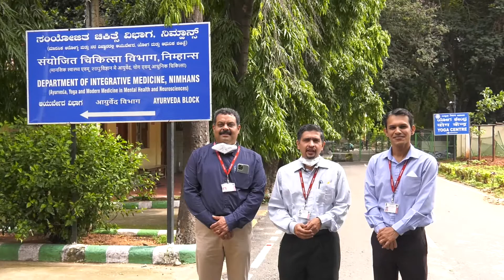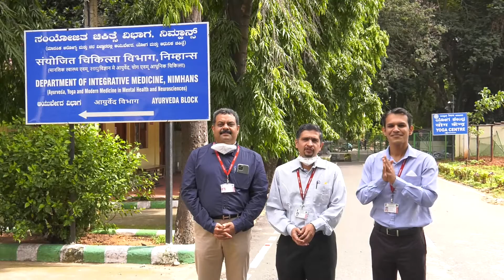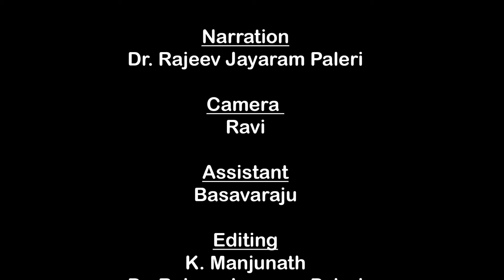World Brain Day 2021- Stop Multiple Sclerosis | NIMHANS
22nd July every year is observed as “World Brain Day”. This day is dedicated to raising awareness about brain health. The theme of this year’s World Brain Day is “Stop Multiple Sclerosis”, aiming to promote opportunities to highlight the urgent need for early diagnosis and advocate for access to health care, education, and research, and, most importantly, access to effective treatment that can substantially reduce disability.